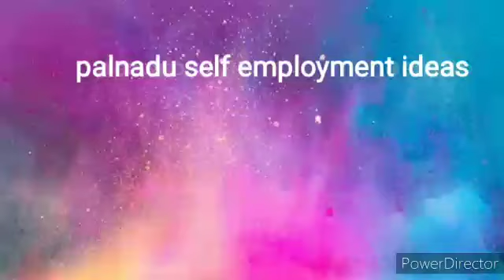self employment ideas|| for women || Low budget and gain high profits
Prior to starting an online tailoring business, there are a handful of crucial steps for budding tailors to make their online tailoring business a successful one. Many tailors are coming up with various ideas to improve their online tailoring business sale.
1. Gather ideas before starting your online tailoring business store.
2. Focus on your online tailoring business store.
3. Create a platform for customers to design their fashion apparels.

follow this steps and grow your business.